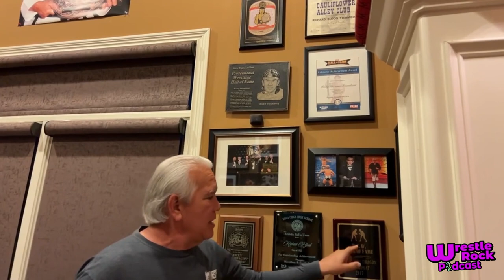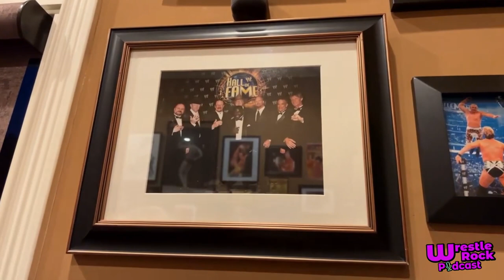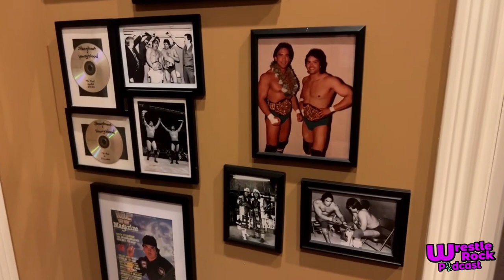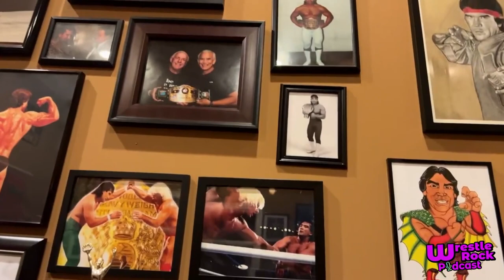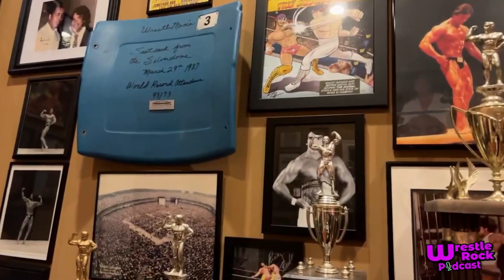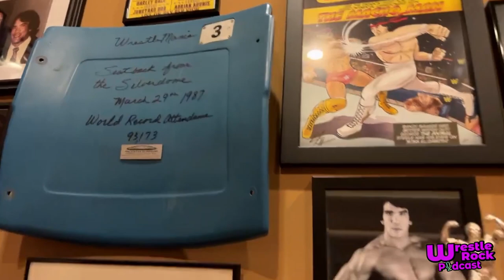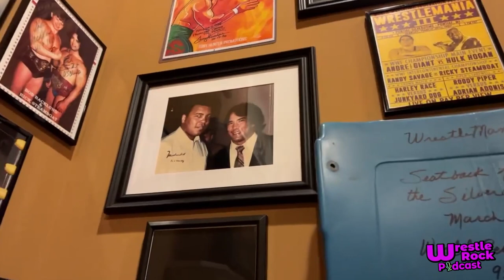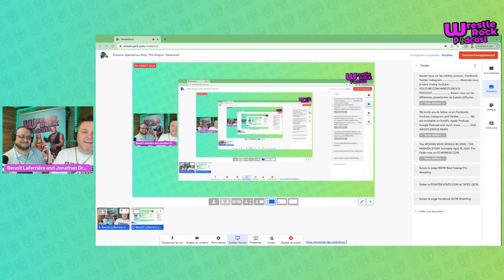Émission Spéciale sur Ricky "The Dragon" Steamboat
Voici une émission spéciale sur la carrière de l'une des plus grandes légendes que la lutte a connue. Il s'agit de Ricky "The Dragon" Steamboat.

Nous parlons de ses débuts à la AWA, à la WWF, ainsi que ses grandes rivalités avec Jake "The Snake" Roberts et Randy "Macho Man" Savage. Nous avons aussi eu l'honneur de recevoir une vidéo inédite de Monsieur Blood lui-même qui nous présente son "Dragon's Den" et ils nous parlent de ses accomplissements, des différents temples de la renommé "Hall Of Fame ou il figure  et de ses différents parcours dans la lutte professionnelle.